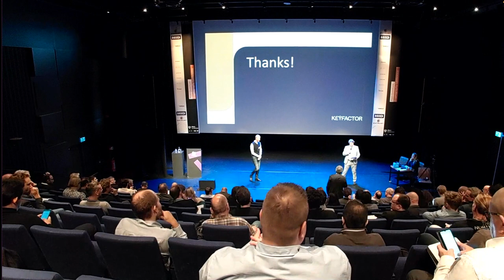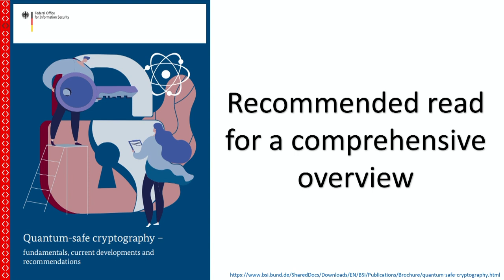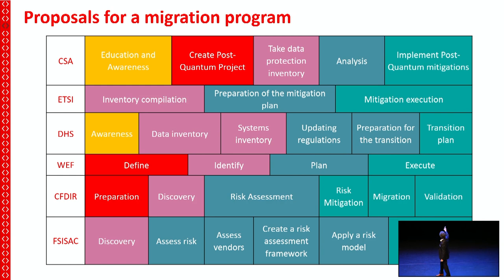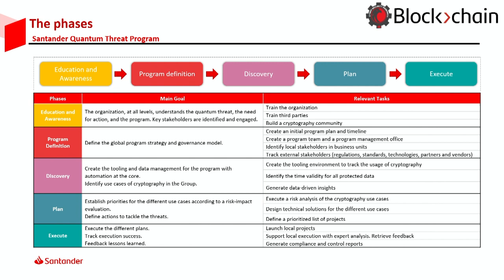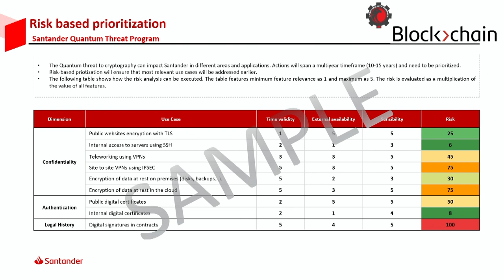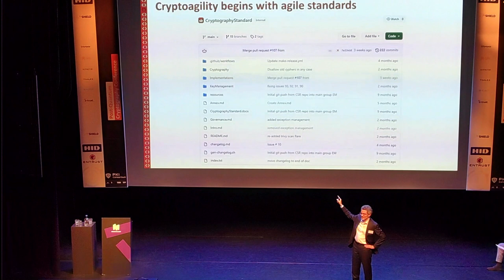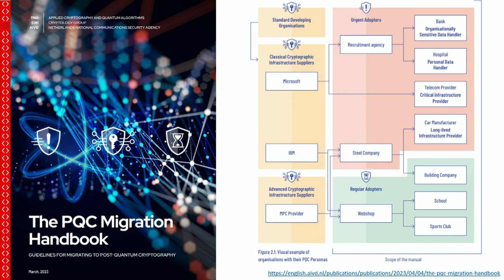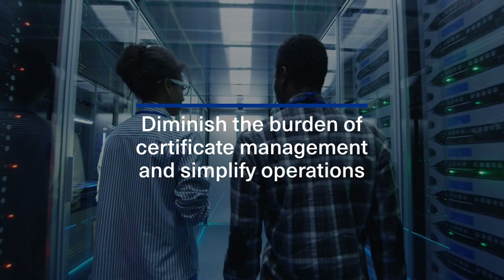Comparing Strategies for Quantum-Safe Cryptography Adoption in Organizations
Take a practical and insightful look at the recommendations available to organizations for transitioning to quantum-safe cryptography. We’ll explore the primary sources of information that organization leaders should consider, effective messaging strategies to secure executive engagement, and the need to address preconceived notions. Furthermore, we will compare various recommendations to develop a comprehensive transition plan. This talk aims to provide a balanced and informative perspective on the critical topic of quantum-safe cryptography adoption, offering valuable insights for organizations preparing for the post-quantum cybersecurity era.

Jaime Gómez García - Head of Quantum at Banco Santander